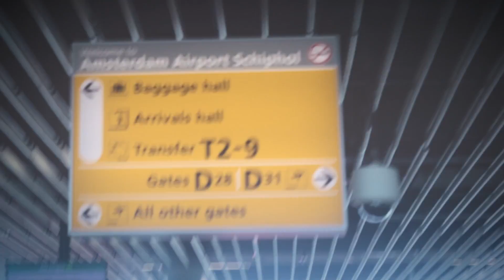Macky Gee @ Korsakov - Rotterdam [DNB VLOG] - MGTV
Macky Gee's travel diary performing @ Korsakov event in Rotterdam 2017